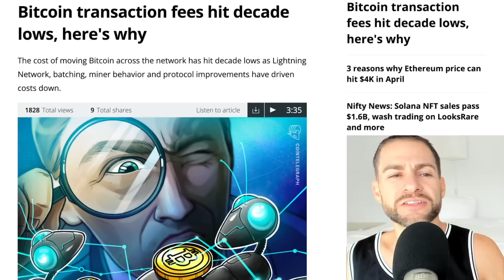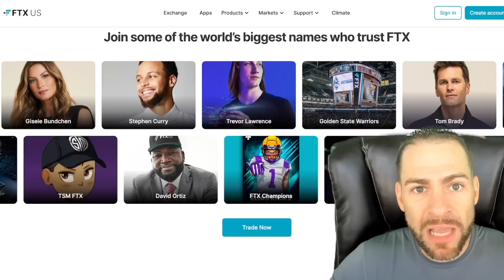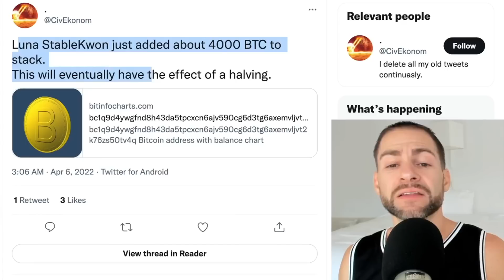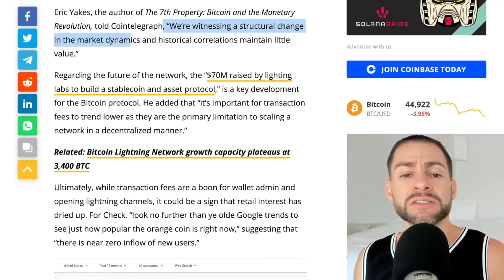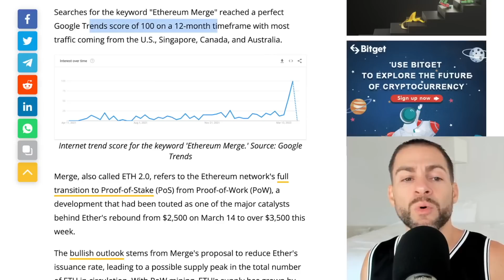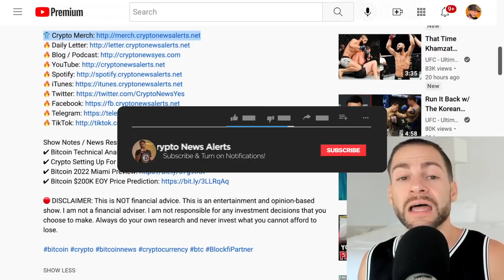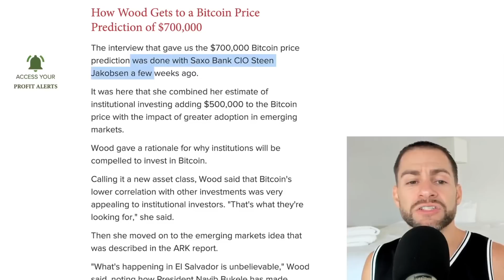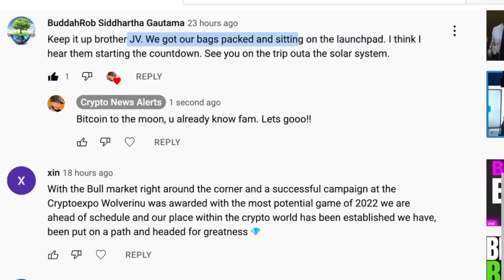ARK INVEST’S CATHIE WOOD PREDICTS $700K BITCOIN, SAYS BTC PART OF A WAVE OF DISRUPTIVE INNOVATION!!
💰 Earn Free Crypto on every trade over $10 with FTX US:
Use Code: cryptonews

2. Confirm your email.
3. Fund your account.

ARK Invest founder Cathie Wood says she views Bitcoin as a “disruptive innovation” in line with corporate giants like Amazon, Apple and Tesla and explains how she gets a BTC price prediction of $700,000 per coin.

"We think emerging markets are a huge use case here," Wood said. "That use case alone will account for $100,000 to $200,000" of an increase in the price of Bitcoin.

Now let's do the math.

The current Bitcoin price of about $60,000 is the base. Wood sees institutional investors adding $500,000 to that and emerging market adoption adding $100,000 to $200,000 more.

So Wood's five-year Bitcoin price target is actually a range between $660,000 and $760,000, with $700,000 falling just below the middle of the range.